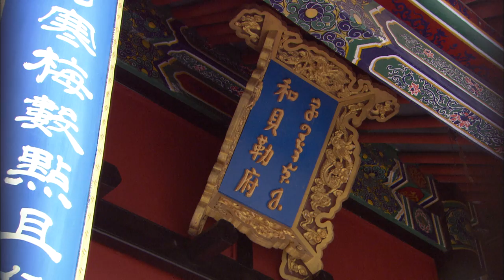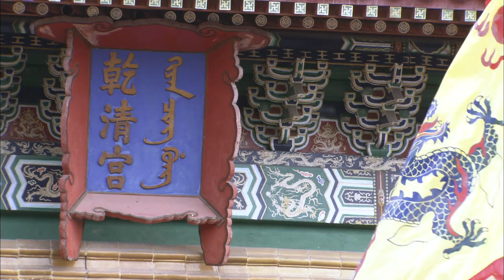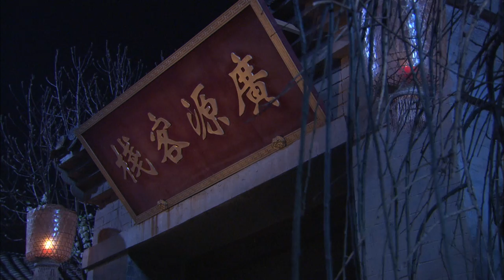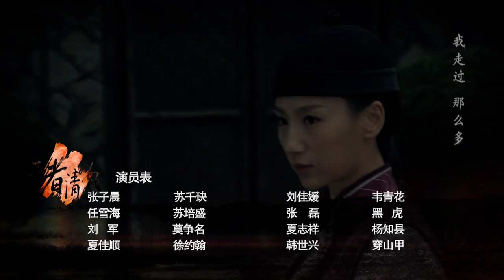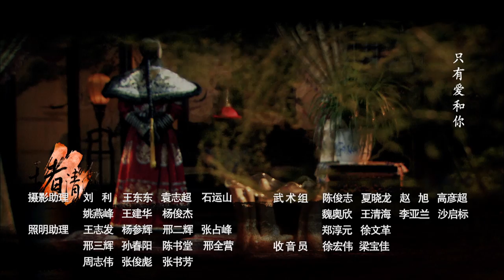王者清风EP 11 | 何晟銘 蔣夢婕 高洋 | 甄嬛传步步惊心同类权谋清宫戏 | 高清全片 The Empire Warrior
📢《王者清风》每天20:00 (GMT+8) 准时更新~

0:00《王者清风》
1:30 GMT+8 20:00, 每日两集连播

💬剧情简介
雍正年间，四阿哥弘历（何晟铭饰）为了给皇阿玛雍正（汤镇业饰）取得延寿的经书，被少林寺收为俗家弟子，与出身神秘的叶苍云（马文龙饰）和侠女宋田田（蒋梦婕饰）、李聪儿（高洋饰）成为挚友；又因为雍正临终前的一句嘱托，踏上了往来于江湖，几经生死的寻找经书之路。
一心想反清复明的天地会总舵主林爽文与明朝王爷苏鸿弛（张子晨饰）一直在寻求机会谋杀清帝，实现复兴明朝的愿望。在为父取得经书的过程中，弘历被廉亲王允（汤镇宗饰）派出的杀手追杀，叶苍云与盐帮帮主宋知庸（吴岱融饰）是忘年交，见此情况，叶苍云便带着弘历逃往盐帮。
雍正十三年，雍正帝驾崩，四阿哥弘历登基，年号乾隆。他潜心推理经书的位置并在几处线索地发现了地图碎片。就在龙脉藏宝图即将完整之时，几方势力一同哄抢，情势紧迫，但仍是乾隆获胜。
叶苍云受廉亲王的挑拨，误以为乾隆杀害了其妻，心生恨意决定帮助灭清。开启经书，果亲王一边大势在握，就在关键时刻，局势却倒向乾隆，原来这一切都是乾隆精心布下的局，让这些反贼全部现身

💬制作亮点：
《王者清风》虽是古装剧，但剧情、台词等都融入了时下各种流行词汇，为故事增加了不少亮点（网易娱乐评） [14]  。 [6]
该剧是一部以历史传说为基础创作的清宫剧，但却较好地避免了落入“后宫争斗”的俗套之中。全片讲述了乾隆继位前后惩善扬恶、平定逆反、出宫寻宝等一系列故事，主线清晰、轻松活泼，具有较强的可视性

导演：何树培
编剧：宁浩编剧工作室
制片人：张宁
主演：何晟铭、蒋梦婕、高洋、吕佳容、王琳、马文龙